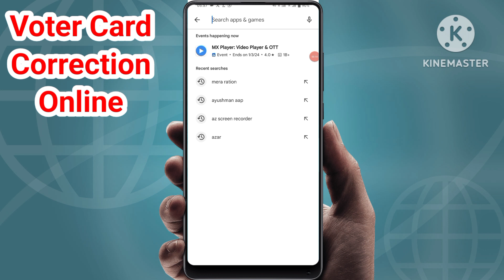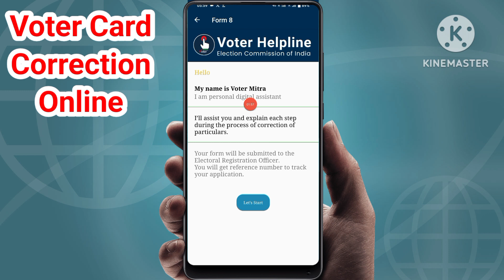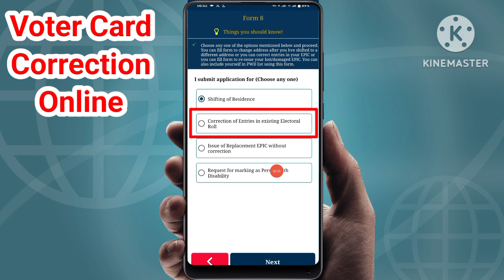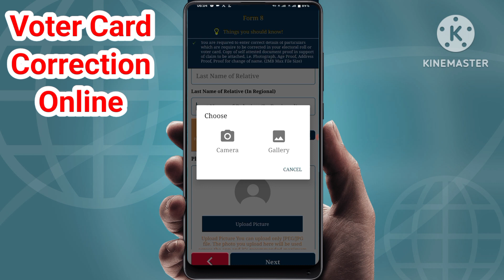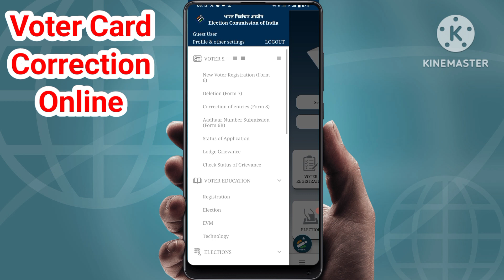Voter Card Correction Online 2024 | voter card me photo kaise change kare | Voter card sudhar online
voter card me naam ka spelling kaise correct kare
voter card me photo kaise badle
voter card online correction
voter card list kaise download kare
voter card kaide banwawe
voter card kaise sudhar kare
voter card me father ka naam Kaise correct kare
voter card kaise banta hai
new voter card kaise apply kare
new voter card apply online
online voter card
online voter